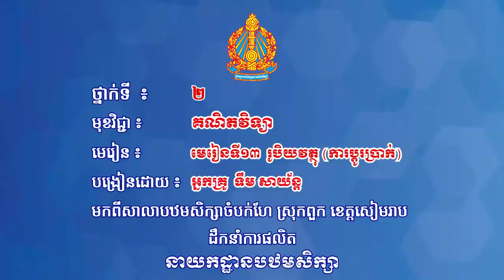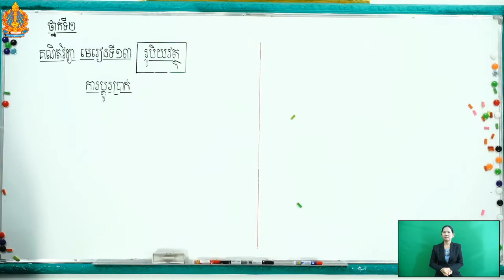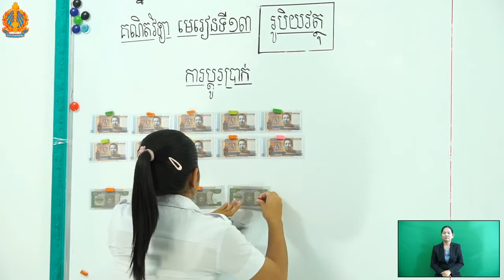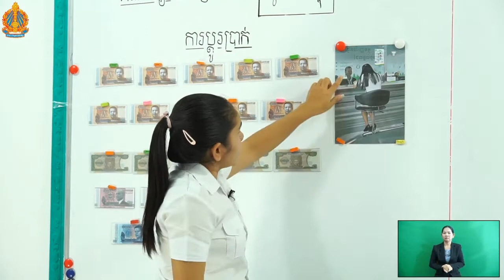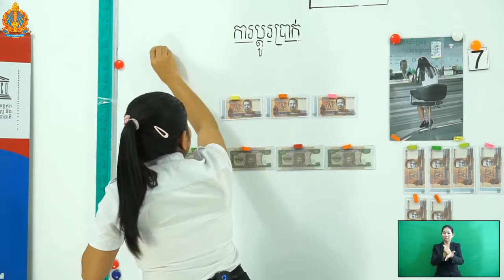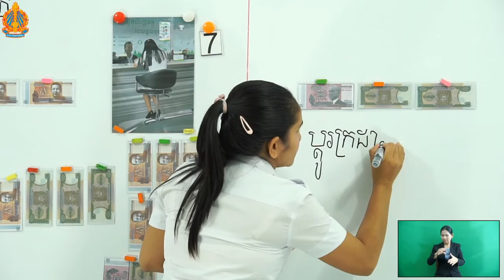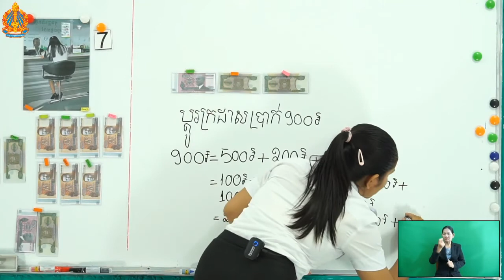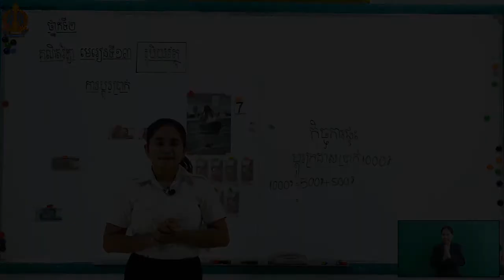2​ m l 13 ត ថ្ងៃទី២ រូបិយវត្ថុ ការប្តូរប្រាក់